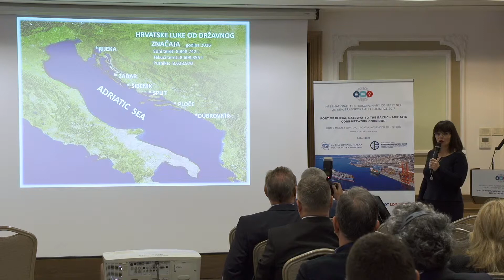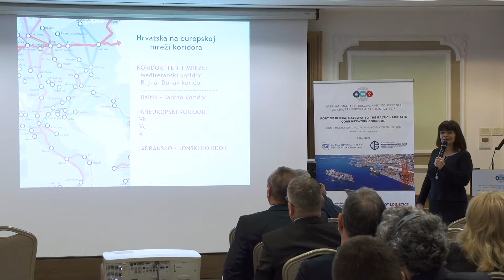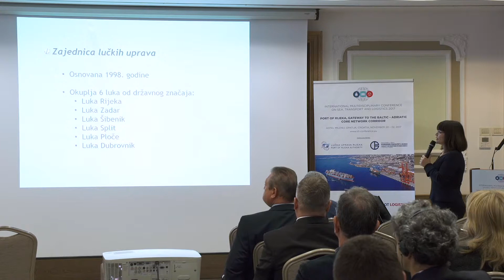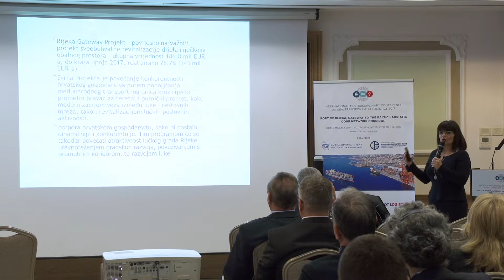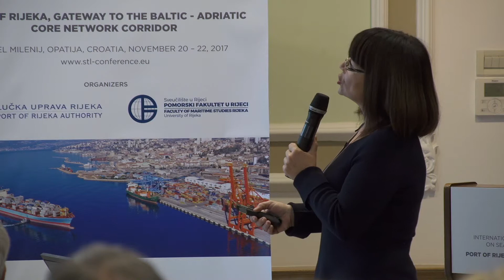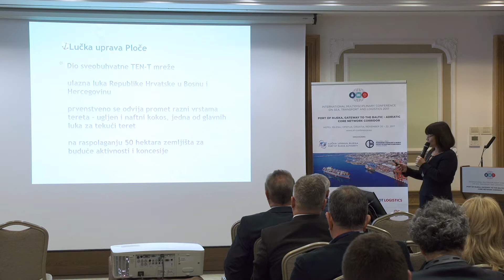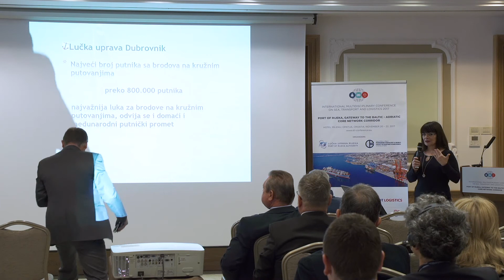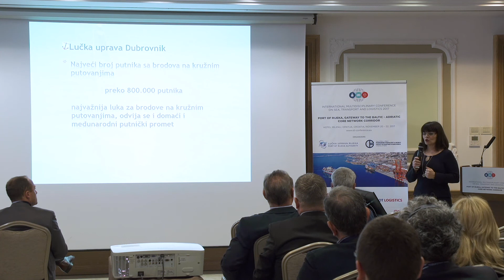47 Nina Perko